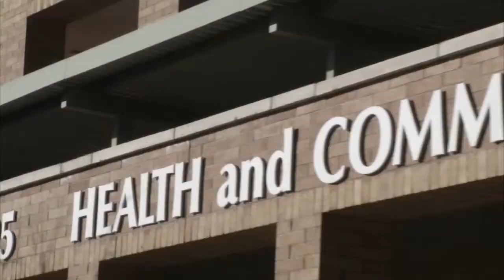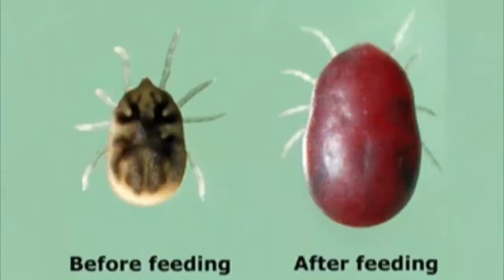Tick-Born Relapsing Fever Cases at Camp Colton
August 12, 2014 -- NAZ Today's Stephanie Frederking reports that Camp Colton has been temporarily closed due to several students testing positive for tick-born relapsing fever. The kids are in stable condition and are being properly treated. Coconino County Public Health Services District's Dr. Marie Peoples explains the physiology of relapsing fever.

The fever is acquired from direct bite of tick and is not transmitted person-to-person. It is very rare, because you have to come in contact with tick, which typically only burrows with wild rodents. Symptoms include intermittent fever, nausea, low appetite, rash, and sensitivity to light. This tick is a soft-shelled insect and is only found in the Western U.S. The condition is rare, preventable, and treatable.